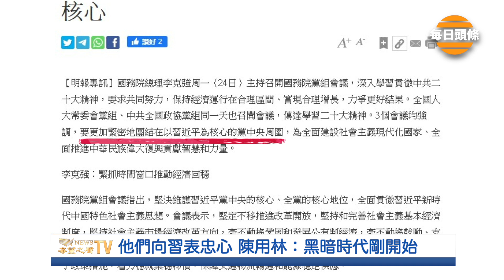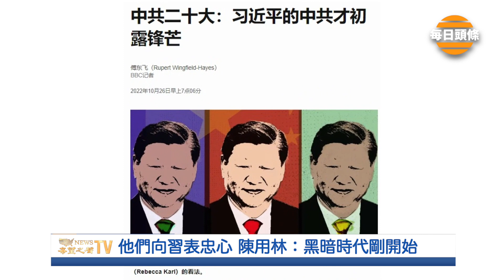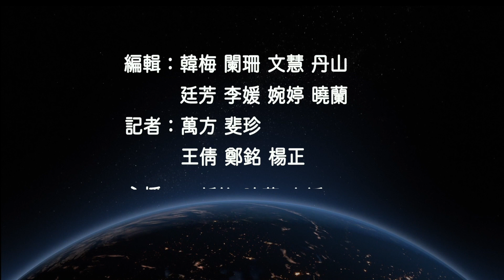逆轉！關鍵一戰將使戰爭將先進入尾聲？【每日頭條】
10月26日每日頭：
美中要談判 黎智英將是一籌碼？
他們向習表忠心 陳用林：黑暗時代剛開始
赫爾松大戰在即 普京監督核威懾演習
朝鮮若第七次核試 美日韓：將空前回應
李強入常 上海幫變臉 上海人：沒興趣